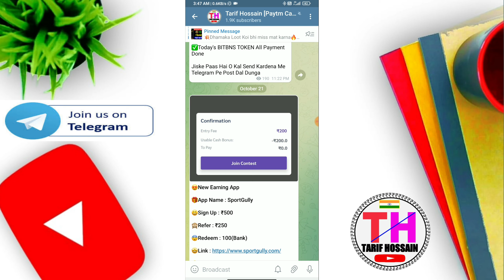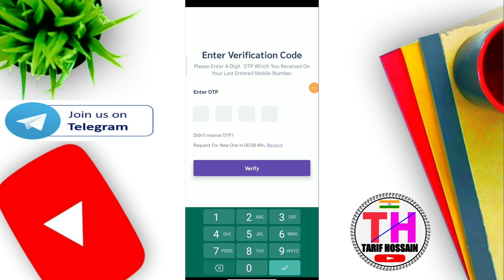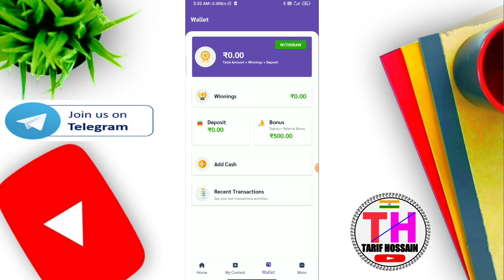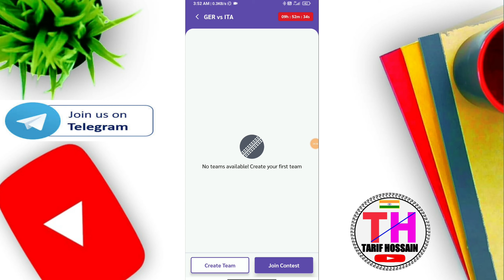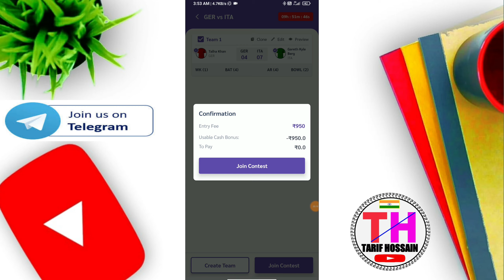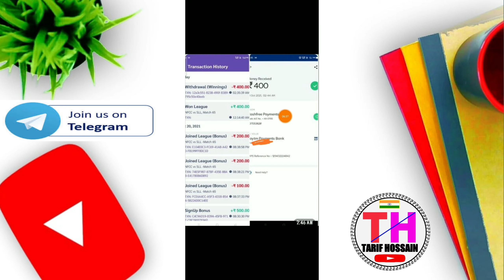🔴 New Earning App Today !! New Loot Offer Today !! New Fantasy App 100% Bonus Use !! Sport Gully App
App Link- Expired. now no sign Up and refer amount giving

sport gully
sport gully app
sport gully app payment proof
sport gully app withdrawal proof
new fantasy app sign up bonus use
sign up and earn
sign up and withdraw money
today new loot offer today
tarif hossain
loot app
loot money
loot offer
earning app
online earning
Online Jobs
data entry work
online earning
10th pass job
12th pass job